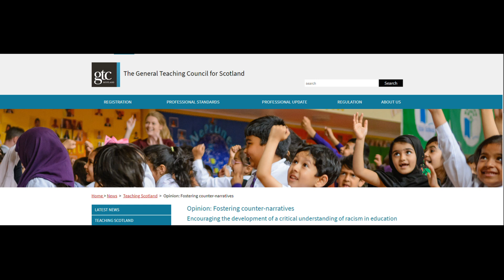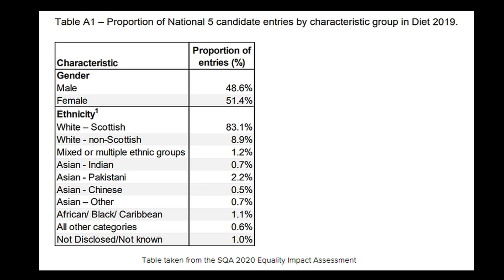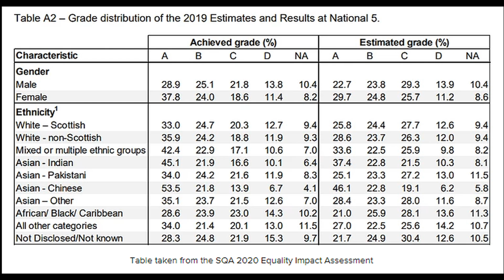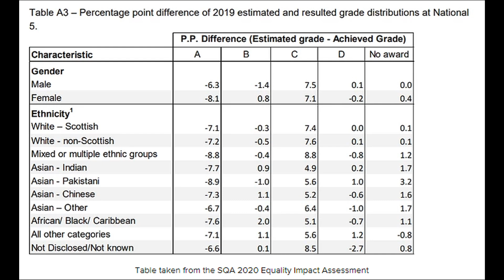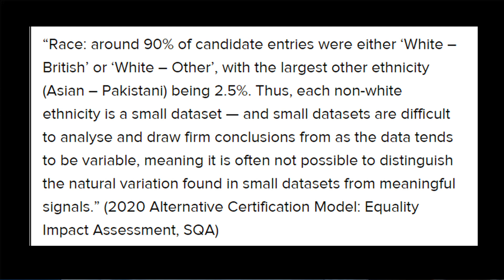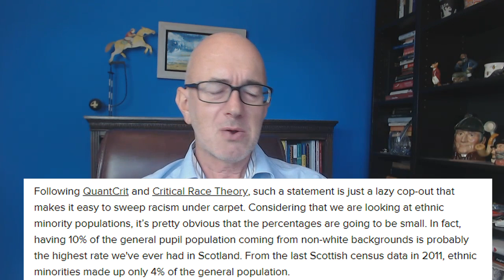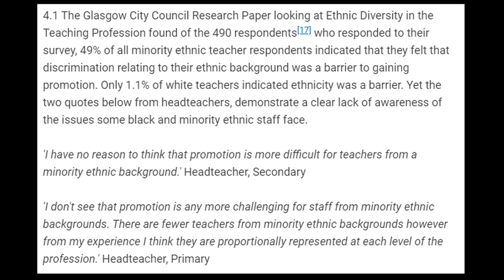Race-obsessed Anti-Racist Education in Scotland.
GTCS, Anti-Racist Educator Scotland.

Please, please, please - someone debate???